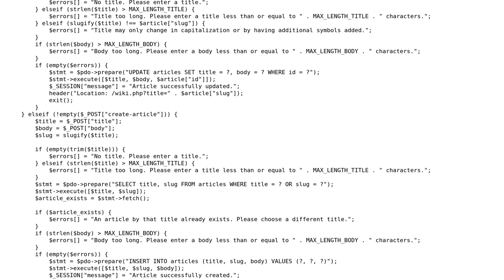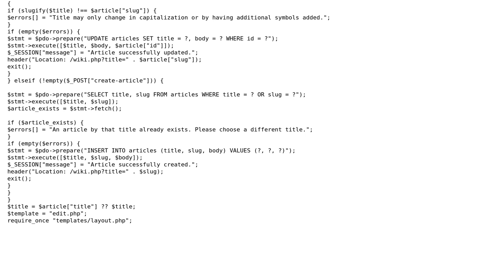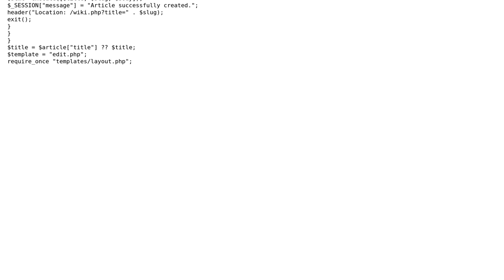Code Review: Simple wiki with PHP, part two (2 Solutions!!)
Code Review: Simple wiki with PHP, part two

With thanks & praise to God, and with thanks to the many people who have made this project possible! | Content (except music & images) licensed under CC BY-SA | Music | Images & others | With thanks to user Your Common Sense user Robert Holman user mickmackusa and the Stack Exchange Network Trademarks are property of their respective owners. You are responsible for your own actions.